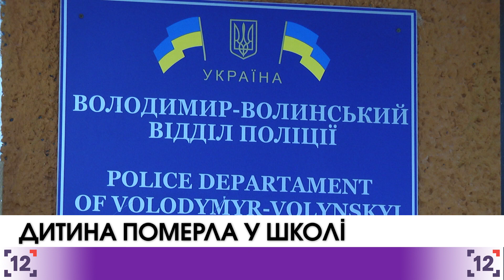Дитина померла у школі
Дитину без свідомості принесли в учительську. Туди ж прийшла мама дівчинки, яка чекала її з уроків. Освітяни почали робити масаж серця та штучне дихання. Також вони викликали "швидку допомогу".